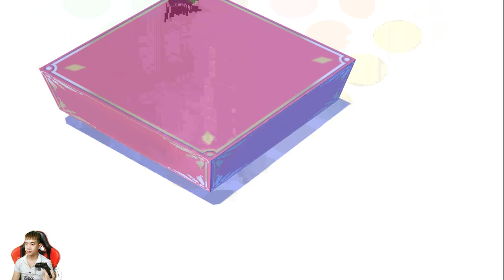Mario Party 4 Minigames : Mario vs Donkey Kong vs Peach vs Waluigi